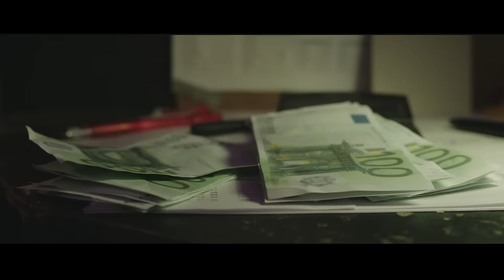MC Kresha - Amsterdam (Official Video)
Rec&Mixed: Press Play (BeefHaus)
Text: Mc.Kresha
Soundtrack "Amsterdam Express"
Video: PinkMoon Creative